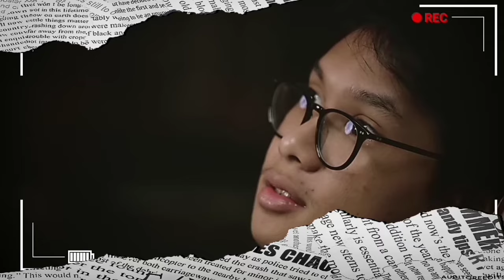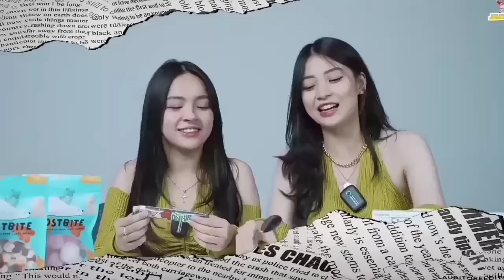ALAM SALTING MELIHAT KECANTIKAN ECA SAMPAI. ALAM MENATAP MATA ECA😘😘,BIKIN MELELEH🥰❣️